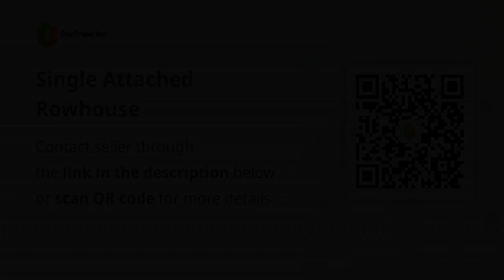Single Attached Rowhouse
House Type: Townhouse
Number of Bedrooms: 2
Number of Bathrooms: 1
Floor Area in sqm: 50 sqm.